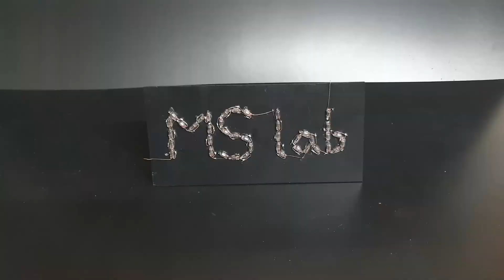Very Ultra Small QCW HFSSTC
The Tesla coil introduced in the video below was molded with silicon and the input voltage was further increased and QCW mode experiment was conducted.

Because of silicon, resonant frequency low shifted from 5.8 MHz to 4.5 MHz.
The downside is that the coil looks rather large due to the refraction of the silicon. :(

Buck converters have no feedback and are very unstable outputs, so this is not a perfect ramp wave. But nevertheless, it worked quite well.
The MOSFET died due to overcurrent while further raising the input voltage to more than 60V using VARIAC.
I don't have a CC mode power supply over 60V, so I think I'll have to use a higher spec MOSFET.

이전 영상에서 소개했던 테슬라코일을 실리콘으로 몰딩하여 입력전압을 더욱 높이고 QCW 모드 실험도 진행하였습니다.

실리콘으로 인해 공진주파수는 5.8MHz에서 약 4.5MHz로 낮아졌습니다.
실리콘의 굴절 때문에 작은 코일이 좀 크게 보이는게 흠입니다...

벅 컨버터는 피드백이 없고 출력이 매우 불안정하므로 완벽한 램프 파형이 아닙니다. 그러나 그럼에도 불구하고 꽤 잘 작동했습니다.
모스펫은 슬라이닥스를 사용하여 입력 전압을 60V 이상 올리다가 과전류로 인해 사망했습니다.
저는 60V 이상의 CC 모드 전원 공급 장치를 보유하고 있지 않아서 전압을 높이려면 더 높은 사양의 모스펫을 사용해야할 것 같습니다.